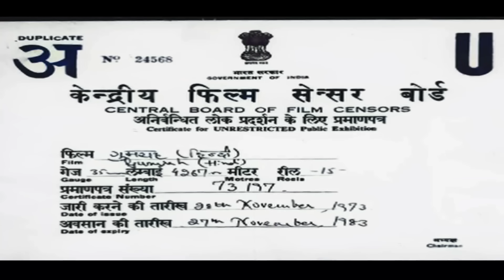Gumrah | World's First EVER Colour Edited | Sunil Dutt, Mala Sinha, Shashikala, Ashok Kumar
► Credits
Gumrah (1963)
Film cast : Sunil Dutt, Mala Sinha, Shashikala, Ashok Kumar, Nirupa Roy, Vandana, Rehman, Nana Palsikar
Singer : Asha Bhosle, Mahendra Kapoor, Usha Mangeshkar
Lyricist : Sahir Ludhianvi
Music Director : Ravi
Film Director : B R Chopra
Film Producer : B R Chopra

Enjoy Bollywood videos and movies starring your favorite stars like Rajesh Khanna, Hema Malini, Mithun Chakraborty, Shatrughan Sinha, Rishi Kapoor, Madhuri Dixit, Sanjeev Kumar and many more on NH Movies